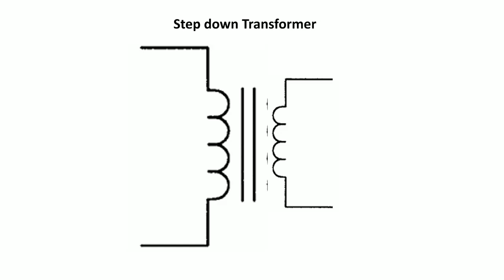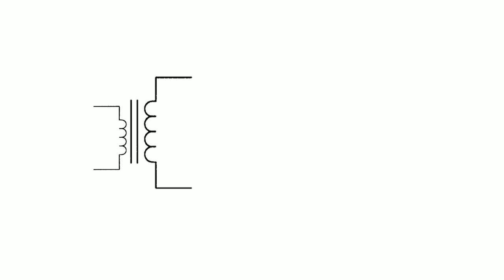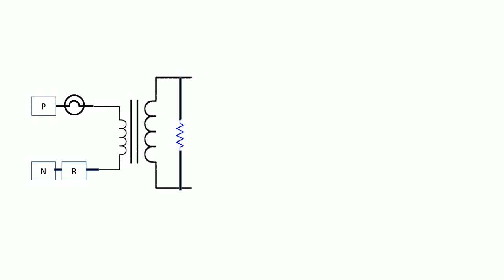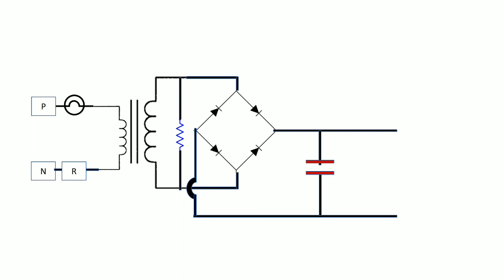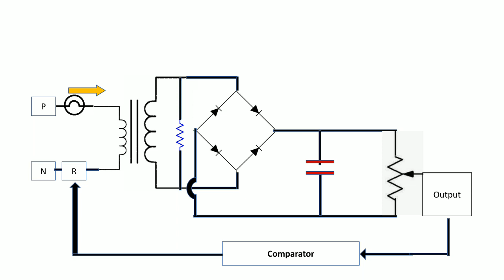How to use step down transformer as CT (Current transformer)??? (In Tamil)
Hi,

Put your queries in comment page.

Thanks..!